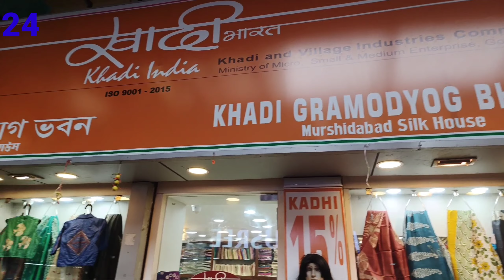🔥 EXCLUSIVE 😍 | Dakshinapan Khadi Gramodyog Bhavan Silk Saree Collection | Durga Puja Collection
In this video I present you super exclusive coverage of Durga Puja special Designer Silk Saree Collection of Murshidabad Silk House, Khadi Gramodyog Bhavan Located at Dakshinapan Shopping Complex, Kolkata. Have a great Shopping experience there..

Murshidabad Silk House
Shop No- G12
Dakshinapan Shopping Complex Kolkata

Your Queries -

Dakshinapan
Dakshinapan Market
Murshidabad Silk House
Khadi Gramodyog Bhavan
Murshidabad Silk House Dakshinapan
Khadi Gramodyog Bhavan Dakshinapan
Silk Saree shop
Silk Saree shop Dakshinapan
Khadi Shop Dakshinapan
Dakshinapan Puja Collection
Durga Puja Saree Collection
Durga Puja Designer Saree Collection
Durga Puja Silk Saree Collection
Dakshinapan Saree Collection
Dakshinapan Shopping vlog
Dakshinapan Saree shop
Dakshinapan Silk Saree shop
Dakshinapan Kolkata Durga Puja Collection
Shopping vlog